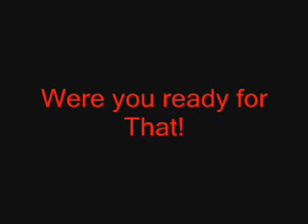molld doing tricks better version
this is molly at my house doing some tricks she learnt in a matter of days